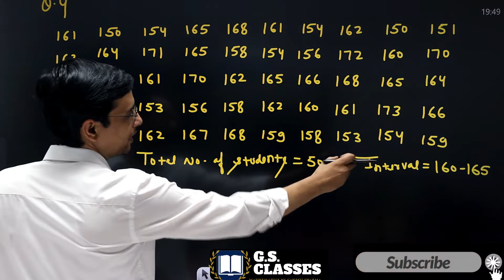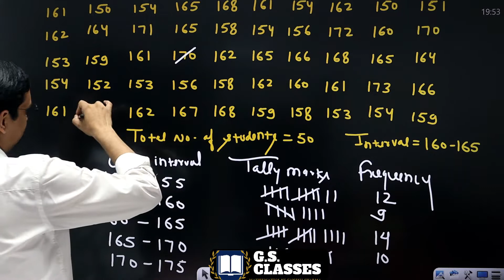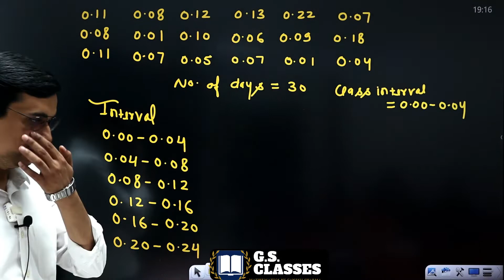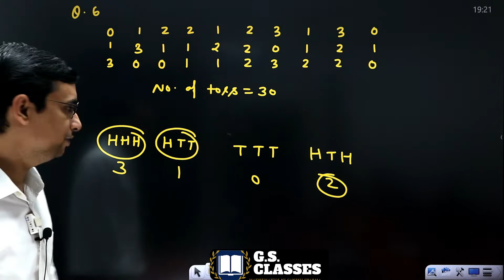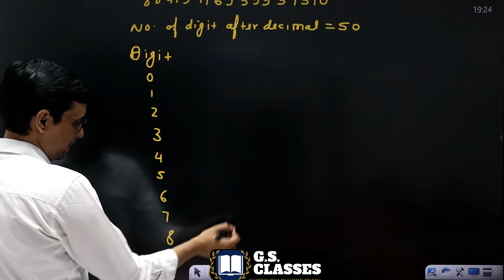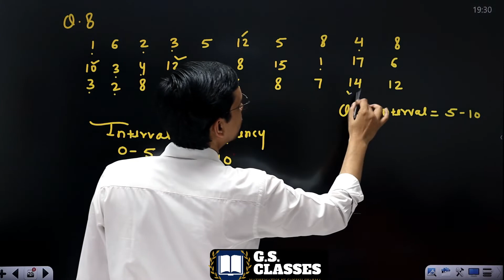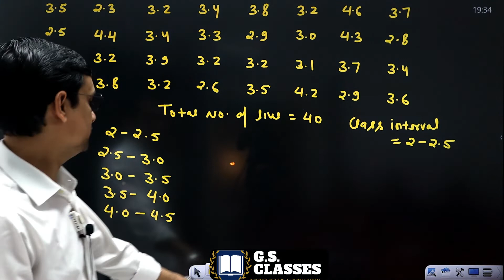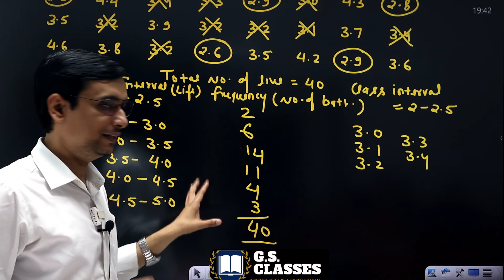Class 9 Statistics Exercise -14.2[part-2]